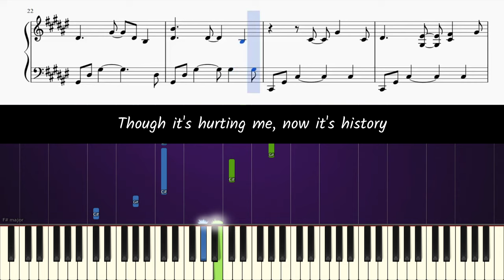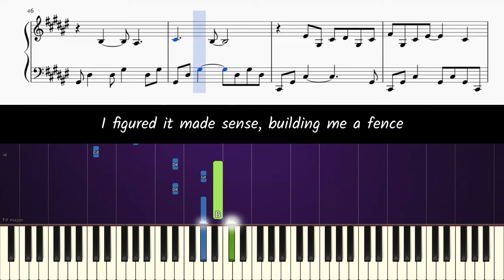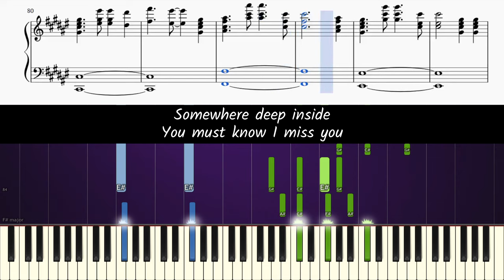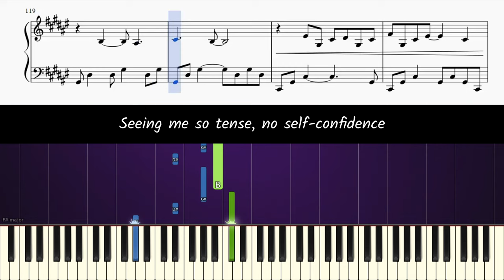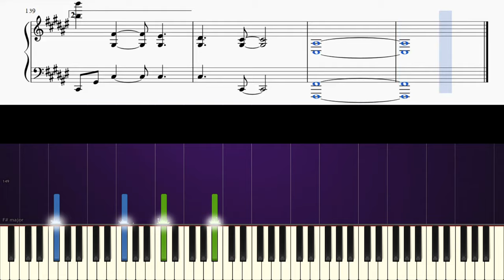ABBA - The Winner Takes It All - Accurate Piano Tutorial with Sheet Music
Learn how to play The Winner Takes It All [accompaniment only] on piano!